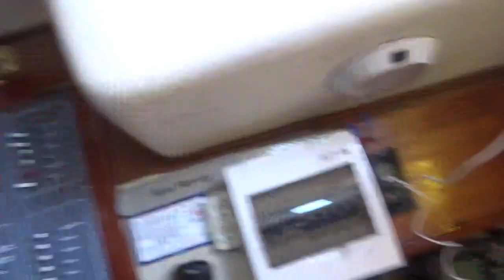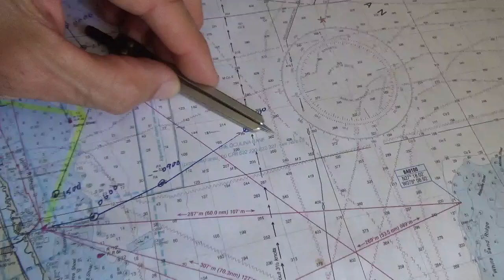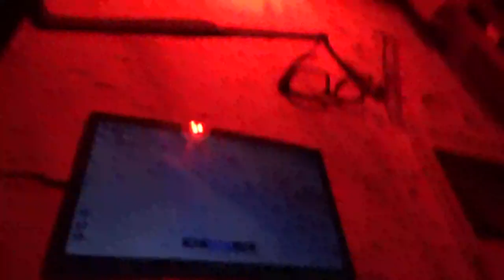Skipjack Sailing 78. Alone across the Gulf Stream.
Departed from Fort Pierce, Florida USA.  Made the crossing at latitude 27-30' thru 27-40' and entered the Little Bahama Bank (the shallow water area north of Grand Bahama island).
Fast speed, fast set-and-drift with the current, one stowaway and then a ghost ship my first night in the Bahamas.